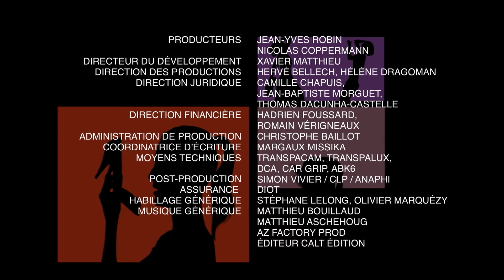Contorsions - Vous les Femmes